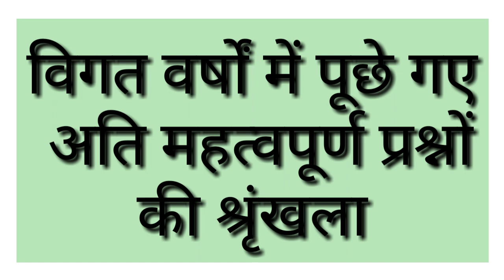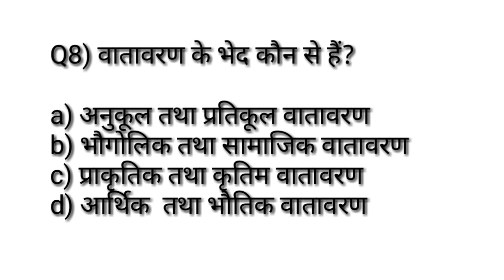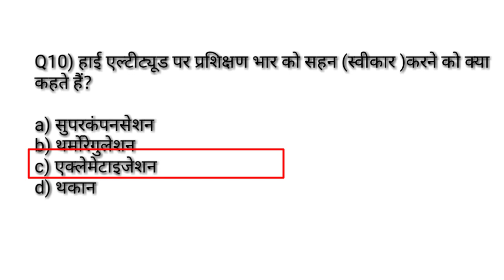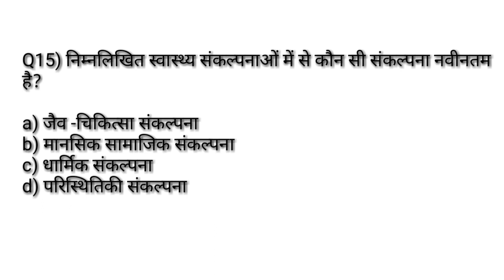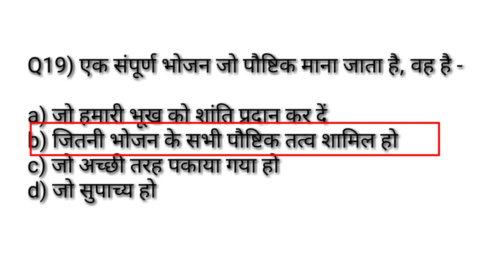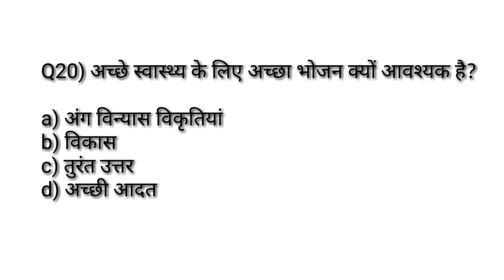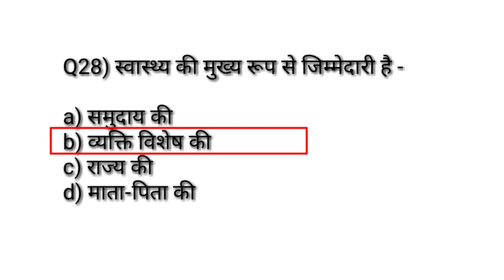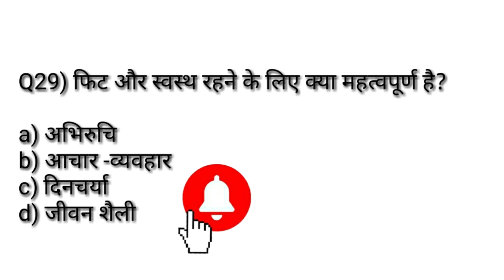Physical education previous year MCQ सीरिज -37/Sports Sociology/practice paper TGTPGTLTKVSNVSUGCNET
Hi